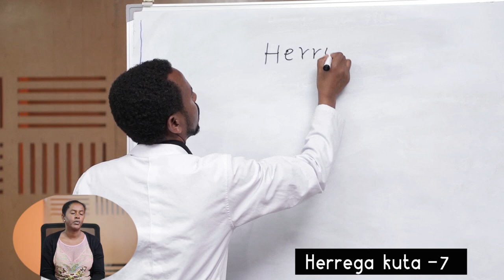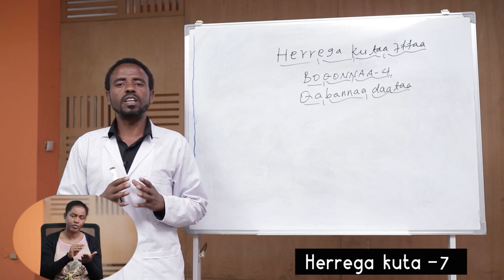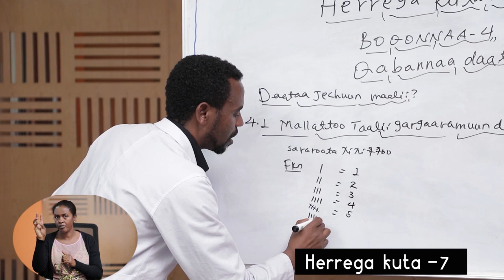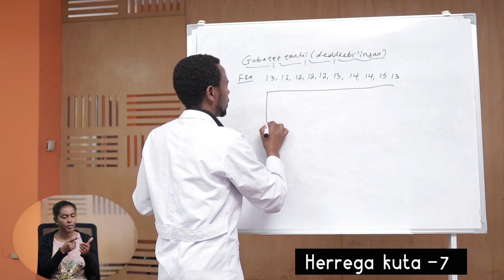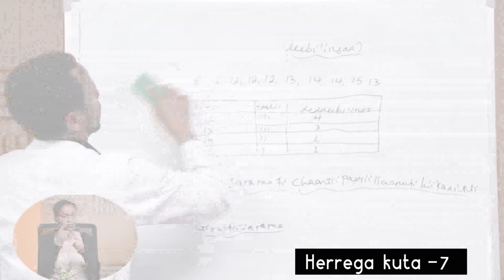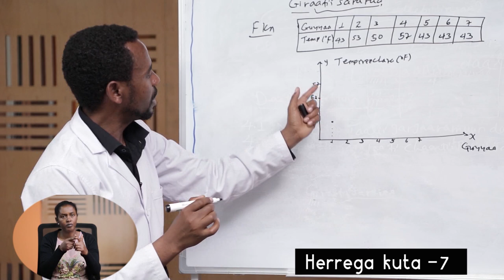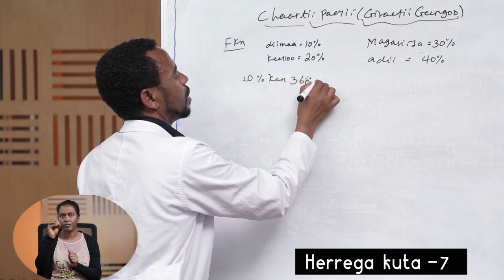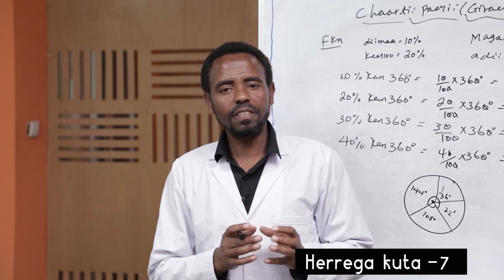MATHS 1 NEW